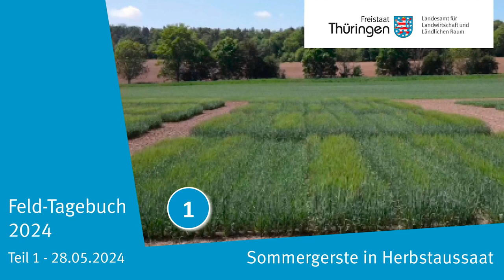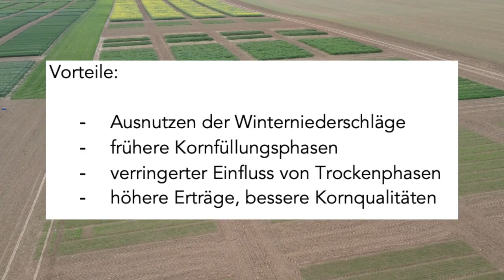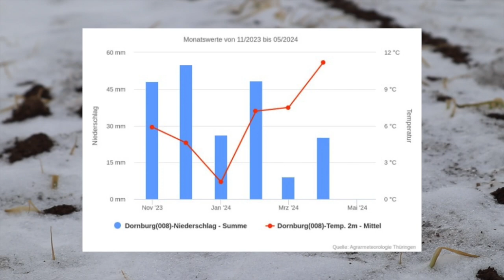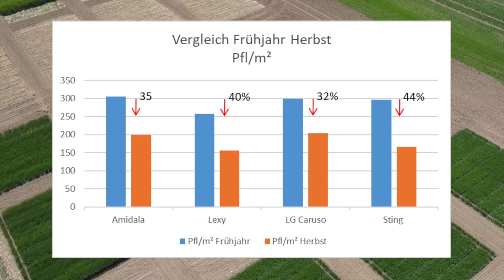Feld-Tagebuch 2024 - Wechselsommergerste - Teil 1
Wechselsommergerste - eine Chance für den Klimawandel.
Dieses Feldtagebuch soll Ihnen anhand der aktuellen Bestandesführung von der Aussaat im November bis zur Ernte das Potenzial dieser Alternative aufzeigen.